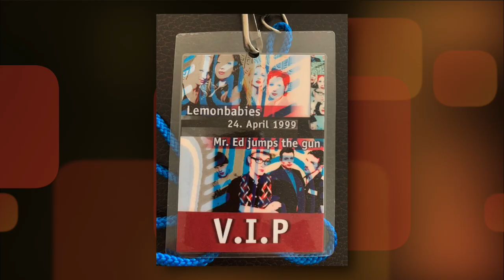Lemonbabies - Trailer Kurzbiografie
Endlich wird es alle Alben der Berliner Band inklusive dem neuen BestOf-Album mit drei unveröffentlichten Songs ab dem 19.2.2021 auf den digitalen Streamingdiensten wie spotify, iTunes, Deezer und co zu hören und als Download geben.
Die ist der Teaser zur bald folgenden Kurzdokumentation über Berlins aussergewöhnlichsten Band in der Nachwendezeit der wilden 90iger Jahre.

Schnitt: Pivo Deinert
Sprecherin: Natascha Gutschmidt